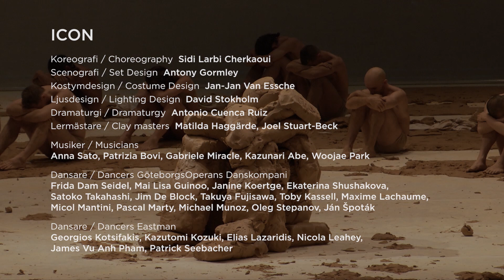Icon, by Sidi Larbi Cherkaoui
’Icon’ is a creation by the multi-award winning Sidi Larbi Cherkaoui, the creator of 2014’s ’Noetic’ for GöteborgsOperans Danskompani.
Dancers from his own company, Eastman, will also take the stage for ’Icon’. As for ’Noetic’, he has chosen to collaborate with the world-renowned sculptor Antony Gormley, who accounts for the scenography: 3.5 tonnes of clay.